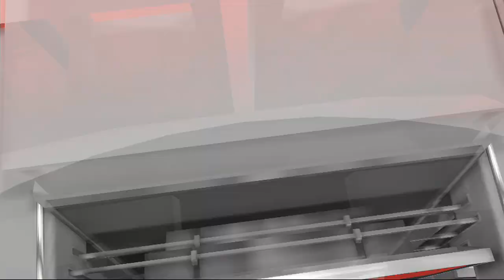Bucks vs Bulls 1.28.18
Milwaukee Bucks vs Chicago Bulls